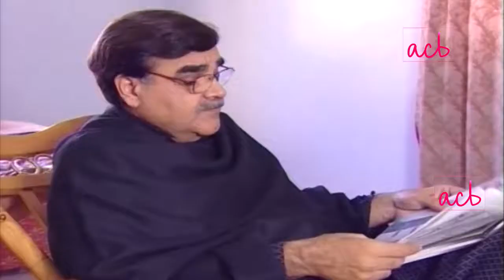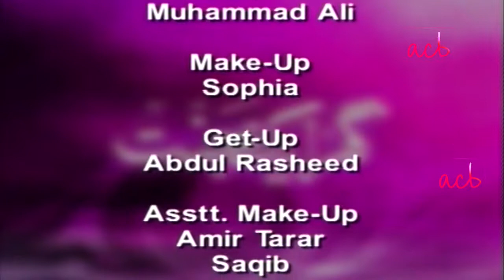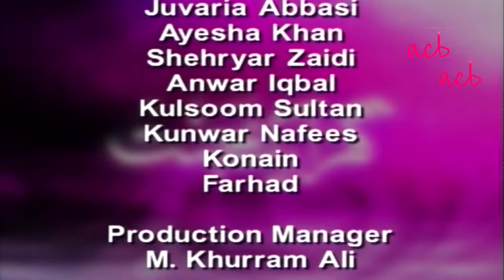Ghar Aik Jannat - Ep #11 - ACB Drama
Ghar Aik Jannat , drama , Cast Juvaria Abbasi , Noman Masood , Anwar Iqbal , Ayesha Khan , Shehrya Zaidi , Kulsoom Sultan , Kunwar Nafees , Konain , Farhad